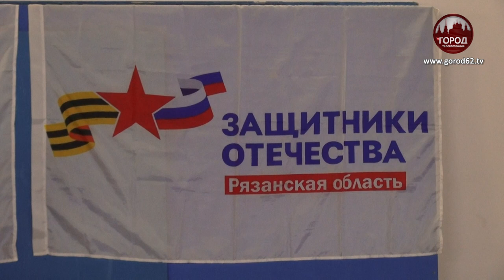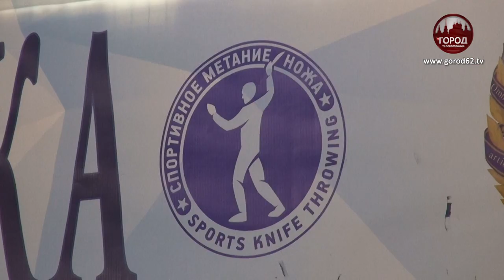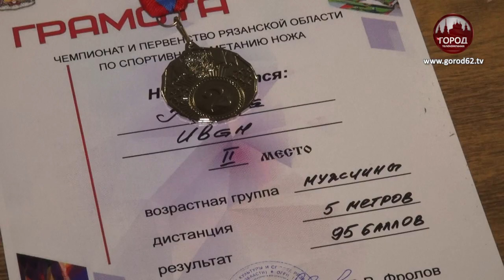СПОРТ ДЛЯ ВЕТЕРАНОВ